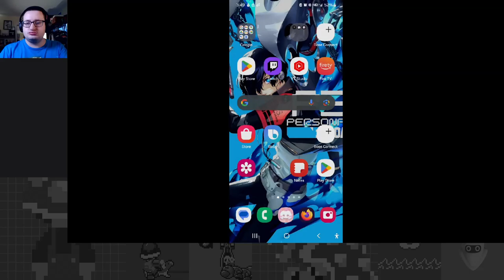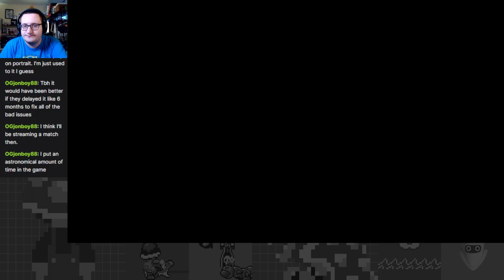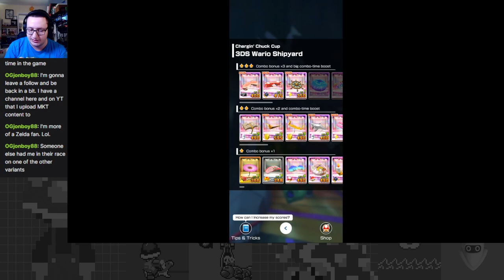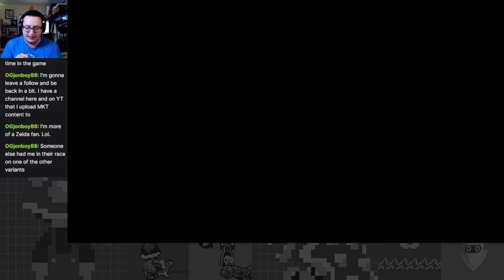No Nonsense Ninja Speed Showdown - Ninja Tour Part 2 - Mario Kart Tour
Note: The previous upload had no audio somehow, so I fixed it. Woops!